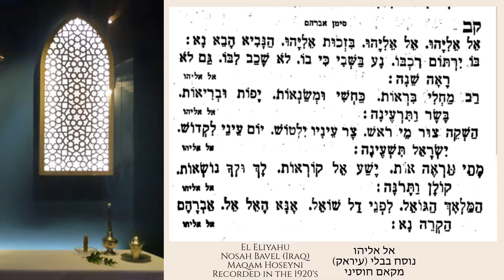El Eliyahu - Nosaḥ Bavel (Iraq) - (אל אליהו - נוסח בבלי (עיראק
El Eliyahu
Nosah Bavel (Iraq)
Maqam Hoseyni
Recorded in the 1920's
אל אליהו
(נוסח בבלי (עיראק
מקאם חוסיני

Baghdadi Community
Iraqi Jews
Bavel - Babylonian Jews
Shbahoth - Pizmon - Piyyut